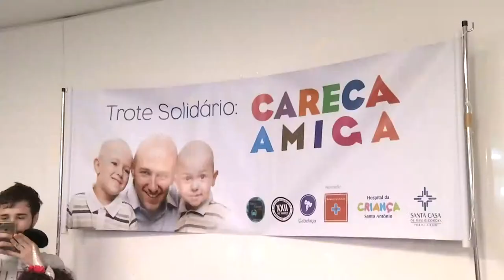Panorama | TVE - Boletim - Trote solidário: Careca amiga - 29/04/19